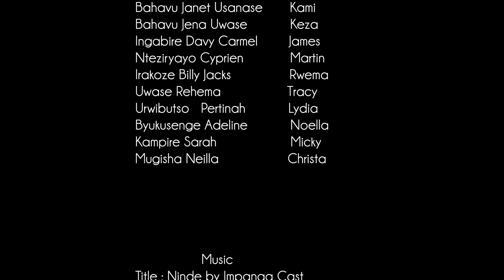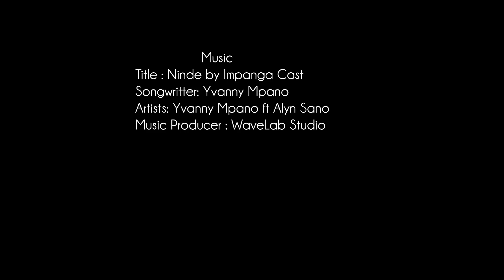IMPANGA SERIES S5/Ep7: JAMES AKUBISE MIKE IMBERE YA KAMI